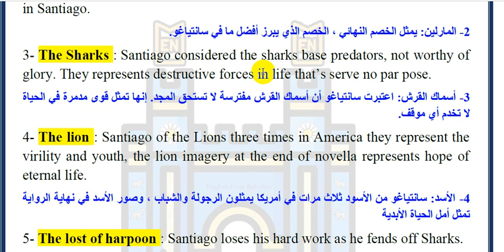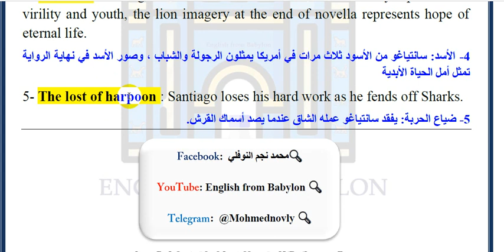5.شرح قصة || العجوز والبحر||(شرح الرموز) || The old man and the sea